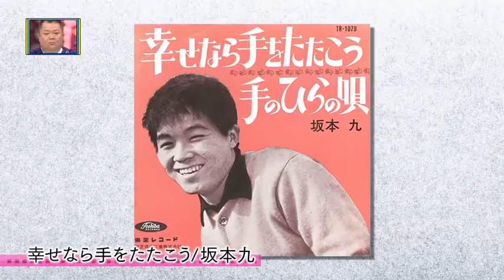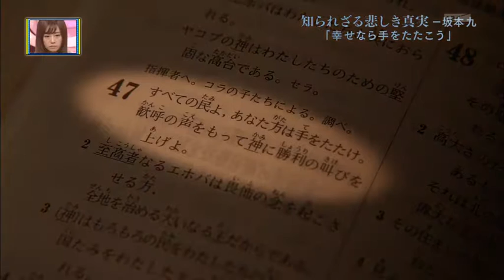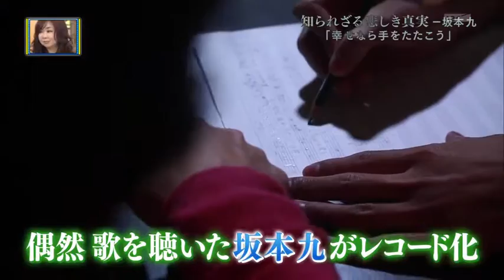Raja plays Phillipino man just after war